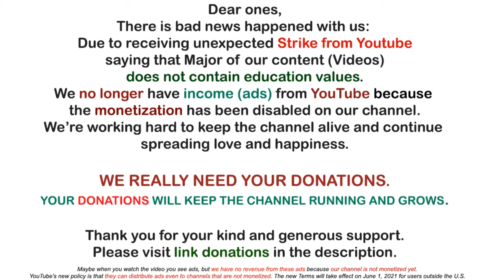Angel Faith How to Believe in Things Unseen Part 1 | Awakening YOU